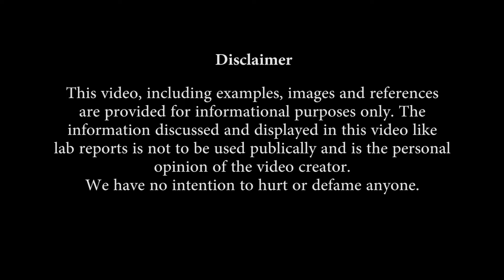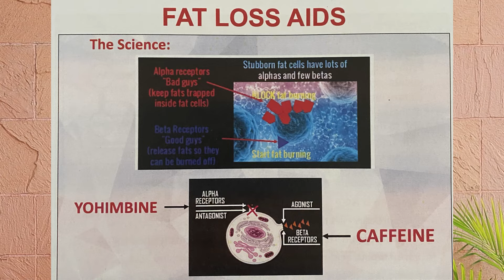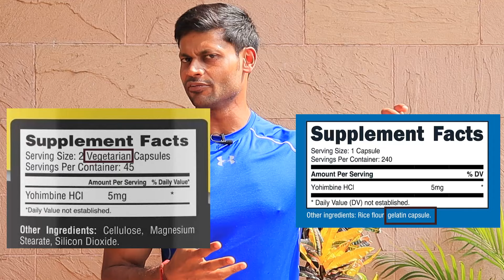BEST YOHIMBINE BRAND FOR FAT LOSS